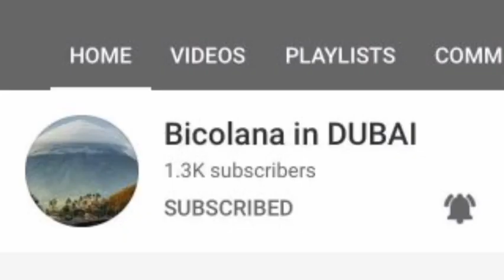SPICY GARLIC BUTTER SHRIMP | CHILLI GARLIC BUTTER SHRIMP